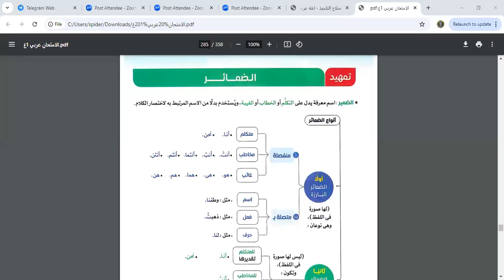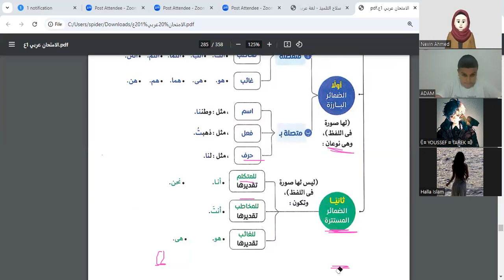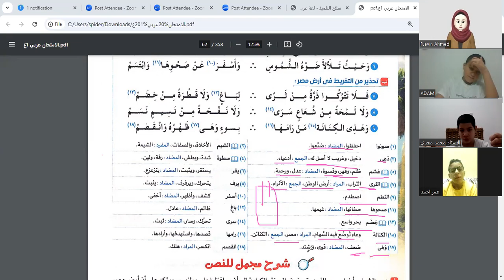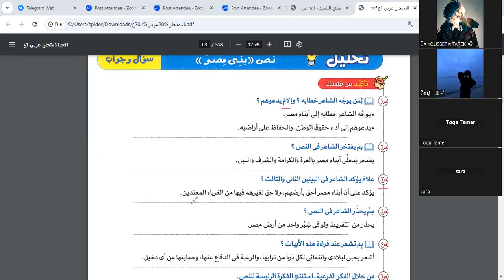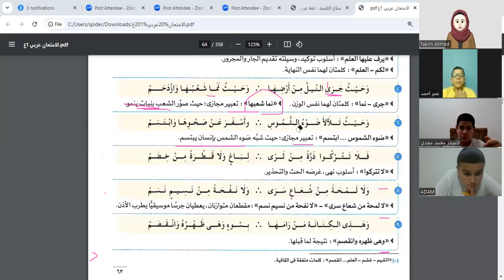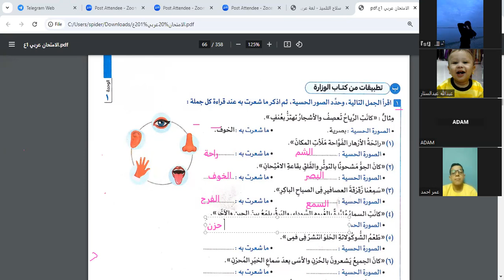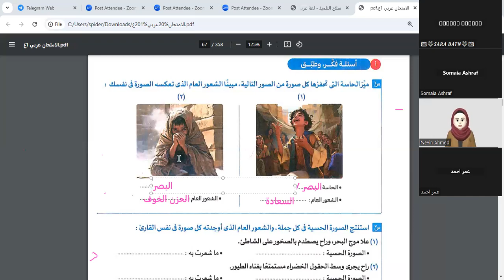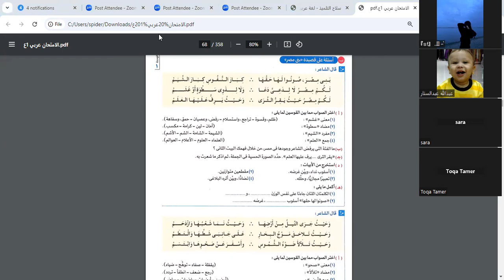اللغة العربية| مراجعة على الضمائر+شرح قصيدة بني مصر |الصف الاول الاعدادي |مس نيفين